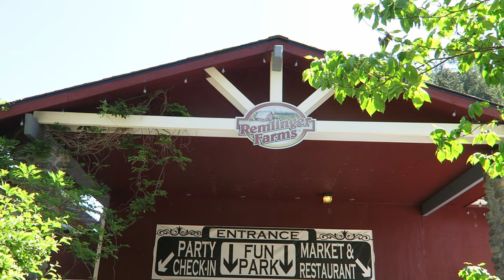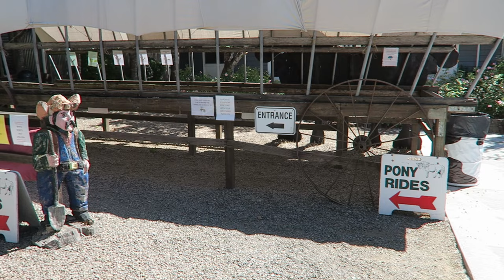Remlinger Farms Off-Ride Footage, Washington Farm with Rides, Animals, & More | Non-Copyright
Remlinger Farms is a unique farm in Carnation, Washington.  This place features a handful of rides including a kiddie coaster, some flat rides, and a long train ride.  But the place also has multiple animal experiences, food options, and shopping.

0:00- Park Entrance
0:16- Fun Park Entrance
0:24- Aerial Overivew
0:43- Theming
0:52- Goat Enclosure
0:58- Rabbits
1:05- Lamb / Sheep
1:13- Big Swing (Kiddie Swinger)
1:48- Giant Slide
1:59- Rock Wall
2:05- Trampolines
2:23- Ferris Wheel (Eli Bridge Observation Wheel)
2:37- Steam Train
3:12- Antique Car & Country Driving Adventure
3:46- Canoe River Rides (Kiddie Canoes)
3:58- Kiddie Swings
4:03- Tiny Tots Ferris Wheel (Kiddie Ferris Wheel)
4:11- Barrel Ride (Tubs of Fun)
4:24- Flying Pumpkin Rides (Roto Jets)
4:41- Mine Twister (E&F Miler Kiddie Coaster)
5:30- Playground
5:36- Zipline
5:47- Landscaping
6:01- Pedal Cars
6:31- Carousel
6:40- Inflatables
6:51- Petting Zoo Area
6:59- Native American Theming
7:08- Pony Rides
7:19- Arcade
7:29- Food
7:43- Cottonwood Grove
7:51- Country Store
8:26- Restaurant
8:32- Parking Lot
8:45- Portable Rides